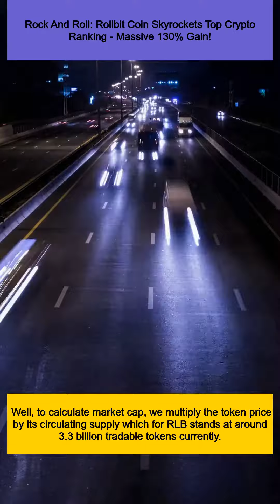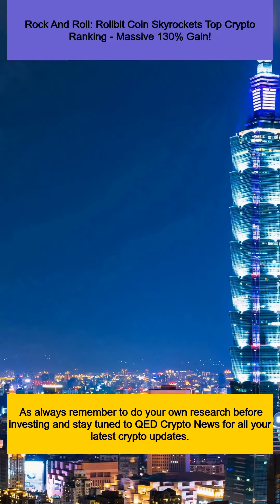Rock And Roll: Rollbit Coin Skyrockets Top Crypto Ranking - Massive 130% Gain!